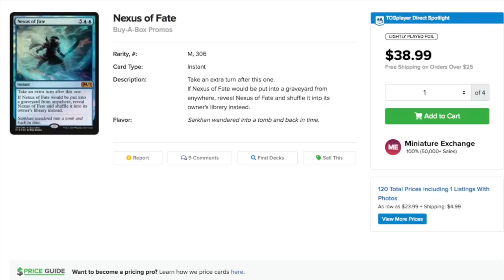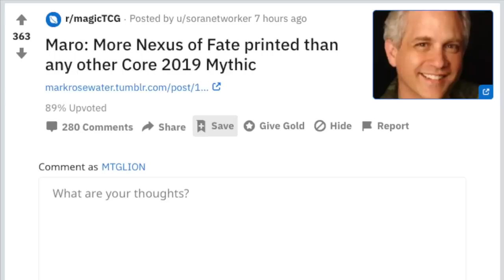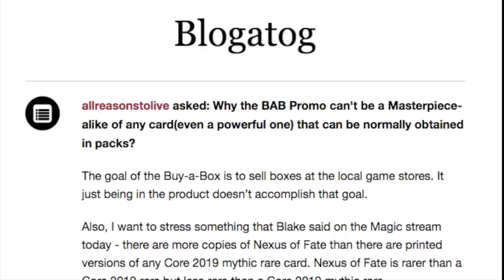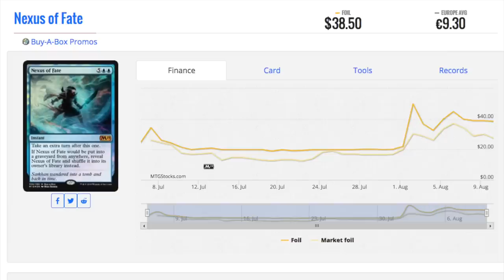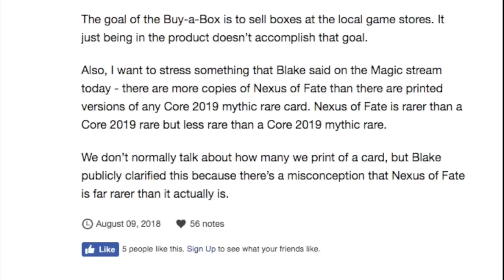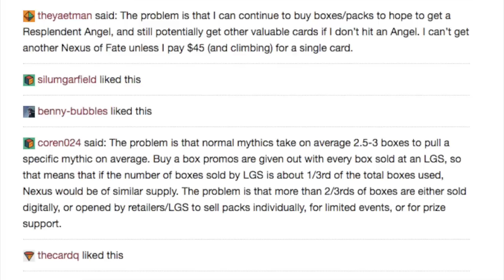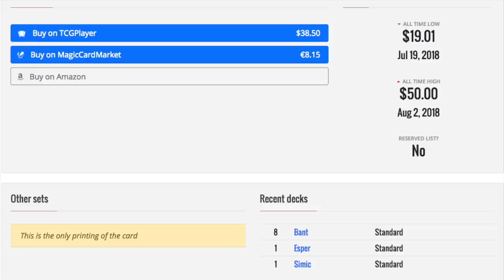Who is to Blame for Poor Magic the Gathering Sales?